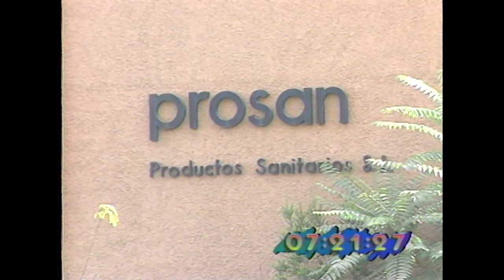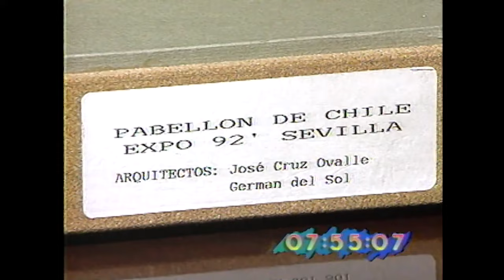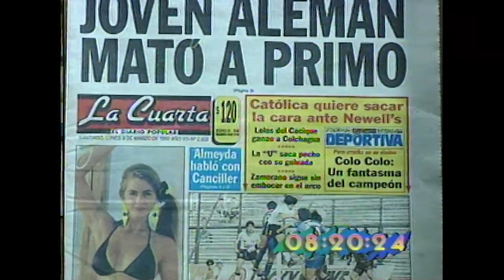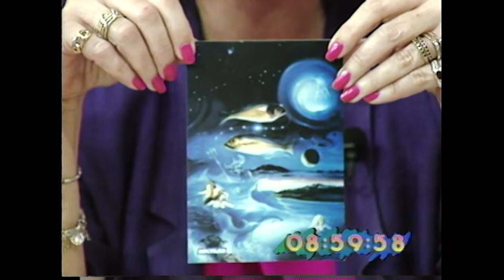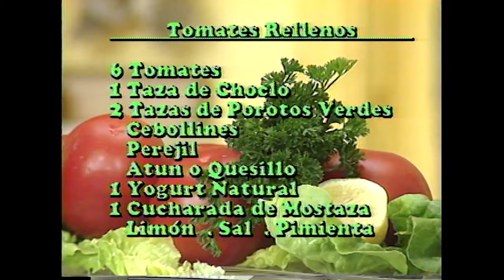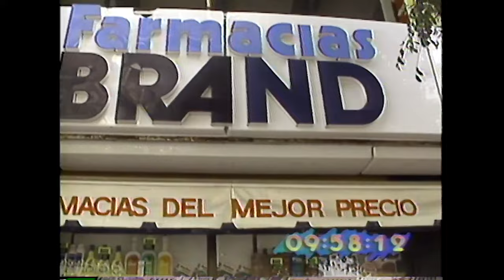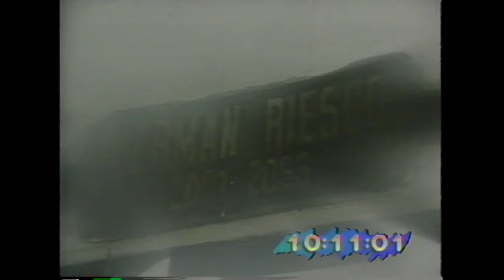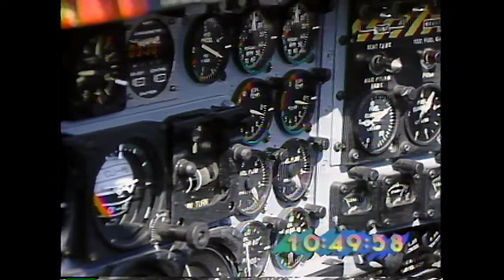Felipe Camiroaga y Tati Penna en Buenos días a todos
Revive el primer capítulo del Buenos días a todos junto a sus conductores Tati Penna y Felipe Camiroaga. Así comenzaba el matinal de Chile un 9 de marzo de 1992.
Revisa material exclusivo de los distintos momentos de nuestra historia destacados en "Chile 50".